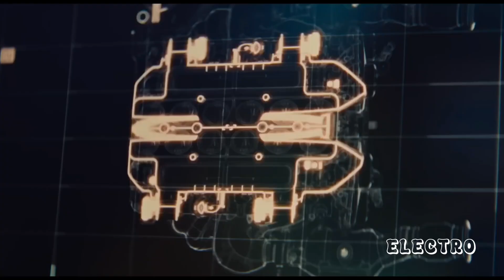(Sin Copyright) Phonk Racing Drift Atmospheric - Backslider [Lamborghini Revuelto]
Phonk Racing Drift Atmospheric - Backslider [Lamborghini Revuelto]

Downloads:
Library: